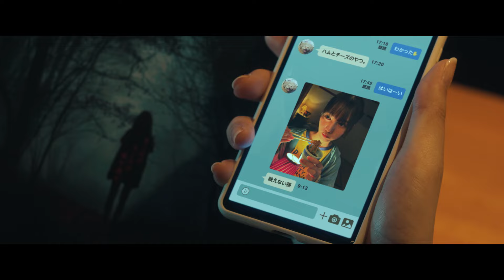日向坂46小坂菜緒、普段見せないお団子ヘアに新鮮！／関西電力 CM＋メイキング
日向坂46 小坂菜緒が孫役でドラマCMに初挑戦！関西電力が真夏に届ける“あたたかい”ストーリー新TVCM『祖母のひとり暮らし』篇は2024年8月14日放映開始！

今回の新TVCMのテーマは「電気って、あたたかい。」電気が灯る場所には人がいる。だからあたたかい。窓の電気を見ておばあちゃんの元気を確認する孫・小坂。ストーリーを通じて、電気と人のあたたかさを描いている。

『祖母のひとり暮らし』篇は、新居でひとり暮らしをしながら毎日を自由に楽しむ祖母と、そんな祖母を心配する孫のストーリー。

ドラマCMに初挑戦した小坂は「人付き合いが少し苦手な女子大生」という役作りのために、普段は見せないカジュアルなファッションやヘアスタイルで撮影に臨んだ。自分の生活をマイペースに楽しむ祖母を演じるのは、映画や舞台で幅広く活躍する女優・銀粉蝶。祖母と孫のささやかなやりとりで、お互いを思いやるあたたかさを描いた。

初のドラマCMに挑戦した小坂は、普段あまり見せないカジュアルなファッションやヘアスタイルを披露。共演した銀粉蝶は小坂について「素晴らしく可愛らしくてうっとりしちゃう」と語り、初挑戦の撮影でも緊張をみせず、愛嬌たっぷりに現場を明るい雰囲気にする“アイドル”としての一面も垣間見ることができた。

■［動画］阿部サダヲ「ブギウギ」黒崎煌代と親子役！似た者同士!?／関西電力 CM＋メイキング
■［動画］日向坂46小坂菜緒、お宝写真！子供の頃から歌が好き。阿部サダヲは…森崎ウィンの優しい歌声も／関西電力CM＋メイキング＋インタビュー
■［動画］日向坂46小坂菜緒、かわいい関西弁で阿部サダヲにツッコミ／関西電力新TVCM2本＋メイキング